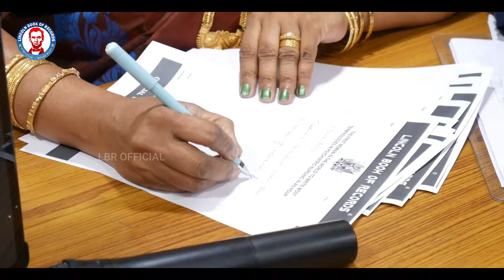josephilanthendral | SPT 10th Year| World Record| Honorary award